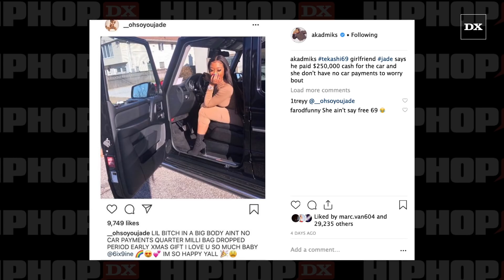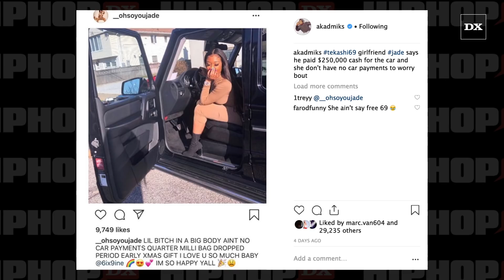Tekashi 6ix9ine’s New Possible Babymama Shows Baby Picture As Proof He’s The Father